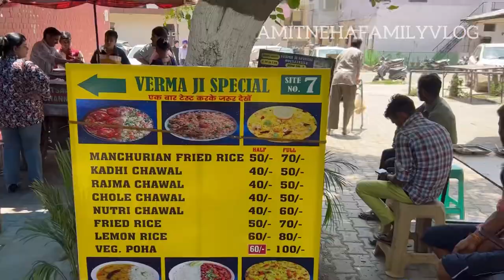Amritsari kulcha in chandigarh | अमृतसरी कुलचा | Street Food India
Indian Street Food | Delhi street Food | Chandigarh street Food | Food Vlogs | Street Food 2023 | Best of Indian Street Food | Latest Street Food India

The history of Punjab's very own delicacy - Amritsari Kulcha

While travelling on a two-seater rickshaw in the bylanes of Amritsar, one thing other than the crowd catches your attention is the Tandoor (clay oven) after every three shops. Amritsar is a place that is known all over the world for the beautiful and heavenly Harmandir Sahib, also known as The Golden Temple and the gorgeous, crunchy on the outside, soft on the inside Amritsari Kulcha. It is something that has been native to Amritsar for a long-long time. Kulcha, in other parts of North India, is known to be a kind of round bread made with Maida (all-purpose flour). Amritsari Kulcha, however, is quite different. It is a flatbread that is filled with a stuffing of your choice, like a spicy boiled potato filling, paneer stuffing, gobhi stuffing and onion stuffing. With wet hands, kulcha is placed in the hot tandoor and comes out, is attacked dollops of butter and served to you to give you the best experience of your life!

The secret behind its crispiness
Another thing that you need to keep in mind if you are in Amritsar is to not sin mentioning olive oil. Punjab, in itself, is famous for the ghee and makhhan on their Pronthe (parathas) along with a huge glass of lassi (buttermilk). And, not to forget, it is an offence to question the amount of butter or ghee that is served to you in the first place. That is what makes the crunch of the Kulcha even more enticing

The Mughal connection

We have known Amritsari kulcha to be endemic to Amritsar itself but according to some facts in our history, the presence of the Kulcha can be traced back to the Mughal kitchens. It is said that Shah Jehan was presented with this stuffed kulcha once by his Khansama (royal chef) and the King loved it so much that it became one of the staples for breakfast and lunch and were praised immensely by the darbar. That is when it became famous among the Mughals and Nizams and travelled to the Northern parts of India. Before the partition of India and Pakistan, Punjab was one of the biggest states as it covered land in Lahore and neighbouring regions of Pakistan too. It is said that if you take a tour of Amritsar and then go straightaway to Lahore, you wouldn't be able to tell the two places apart. From language spoken in both of these cities to the food eaten, the cities are indistinguishable. The art of making kulcha is not very different in both cities.

Tips to make the perfect Amritsari Kulcha

While people have adopted various techniques to prepare this crunchy delight, the most used and authentic way is to mix all-purpose flour along with the whole wheat flour and add a little salt with preparing the dough. It is then divided into small balls and stuffed with a filling of your choice but remember, the filling has to be "just right", neither less nor more. Without using a rolling pin, the dough is sealed properly so that the filling doesn't get out and with wet fingers, it is given the shape of a 'Naan' by pushing the fingers outwards. Before reaching the final shape, coriander and mint leaves are stuck on the kulcha and is then spread a little more. It is important to stick this semi-wet kulcha right into the tandoor because once it starts to dry, it becomes nearly impossible to stick to the tandoor and that also messes up the texture that we are looking for. Once the Kulcha is prepared completely, it is taken out and is brushed with fresh butter until the butter seeps into it and is then crushed before it is served to you. The sound of crushing the Kulcha before serving is more satisfactory to ears than the softest of music. Someone truly
 said that eating a kulcha can activate your fifth sense because you can not only see, smell, taste and feel it but can also listen to it. The combination of an Amritsari Kulcha with spicy Chole and Imli chutney is one of the best combinations ever made.

Chandigarh amritsari kulcha
street food
street food chandigarh
Latest street food
Food vlog
food vlogs
Punjab street food
Best of chandigarh street food
Chandigarh food tour
chandigarh food
Amritsari kulcha street